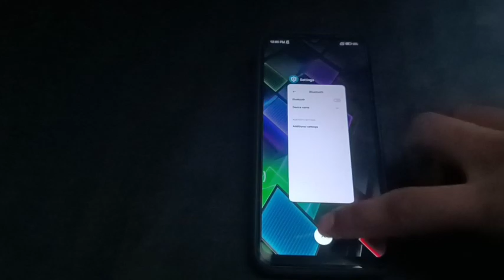REDMI MOBILE USEFUL SETTING/ How to off Bluetooth in redmi 10 prime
How to off Bluetooth in redmi 10 prime